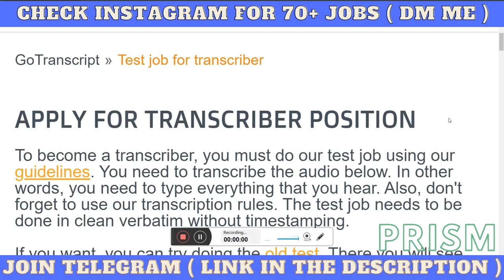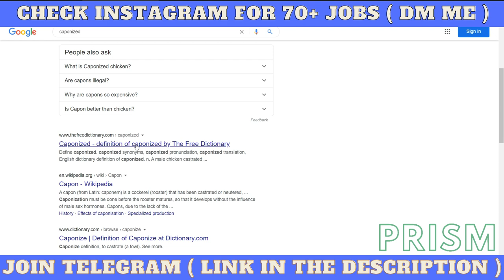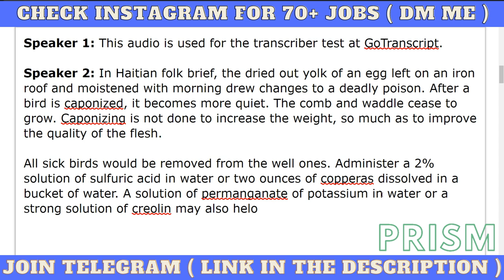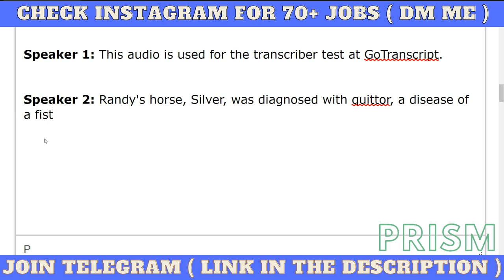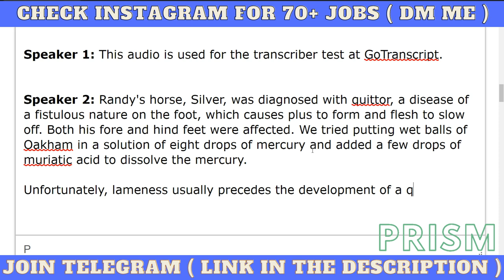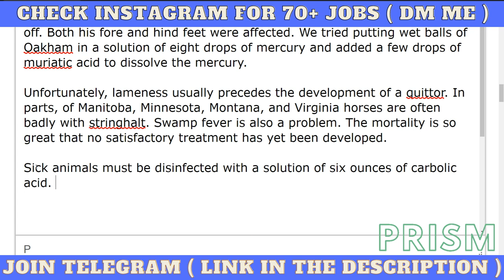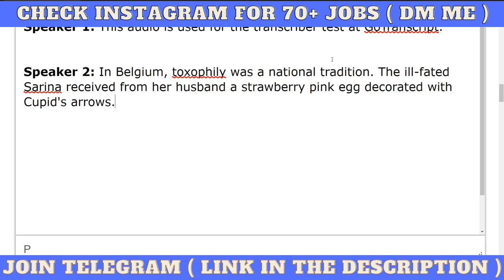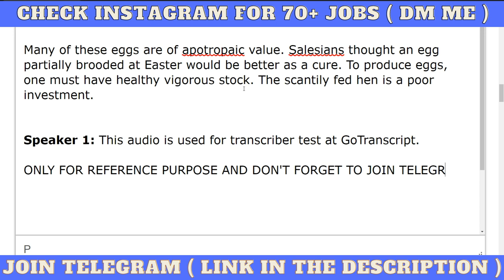GOTRANSCRIPT AUDIO TEST ANSWER 25 JULY 2020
Gotranscript - Gotranscript Audio Test Answer, GoTranscript Audio, GoTranscript Audio pdf, How to pass GoTranscript Audio Test July 2020

GoTranscript - Join our Telegram channel where you can discuss your thoughts and be updated.

How to Pass GoTranscript quiz Test and Audio Test
,Gotranscript test pass exam audio quiz gotranscipt audio test . There are essentially three types of transcriptions for audio and video files. The first kind is the verbatim transcription. This type of transcription is the most difficult, complicated and time-consuming
Go transcript answer PASS TRANSCRIPTION TESTSPRACTICE AUDIO TRANSCRIPTIONTRANSCRIPTION chandresh KUCH BHI !, KUCH BHI,KUCH BHI!,kuch,bhi,bhi !,bhi!
sagar,chandresh,sagar,PRACTICETRANSCRIPTION TEST ONLINETRANSCRIPTION TESTS,go transcript
go transcript review
gotranscript test
go transcript guidelines
go transcript answers
gotranscript test answers
go transcript reddit
go transcript glassdoor
go transcript job review
go transcript answer key
go transcript pay
go transcript jobs
go transcript apply
gotranscript audio test
go transcript correct answers
go transcript careers
chandresh sagar,chandresh,sagar,
gotranscript reviews
go transcript data entry
go transcript dotkom
go transcript darbas
gotranscript editor pay
gotranscript exam answers
gotranscript exam
go transcript editor
go transcript earnings
gotranscript editor test answers
gotranscript earn
go transcript founder
go transcript facebook
go transcript free
go transcript faq
go fish transcript
buffy go fish transcript
ted wilson go forward transcript
go transcript guidelines pdf
go transcript style guide
anscript just go with it
go transcript kenya
bill cosby go karts transcript
go transcript log in
go transcript legit
go west young meowth transcript
plagiarism go on transcript
do suspensions go on transcript
do detentions go on transcript
chandresh sagar,chandresh,sagar,
does cheating go on transcript
do tardies go on transcript
go transcript practice test
go transcript philippines
go transcript pay rate
go transcript payment proof
go transcript ph
go transcript payment method
go transcript philippines review
how much does gotranscript pay
gotranscript quiz answers
KUCH BHI !, KUCH BHI,KUCH BHI!,kuch,bhi,bhi !,bhi!
gotranscript quiz
gotranscript quiz answers pdf
gotranscript question answer
gotranscript questions
go transcript registration
go transcript rules
go transcript rates
go transcript real or fake
go transcript job reviews
gotranscript pay rate
go transcript scam